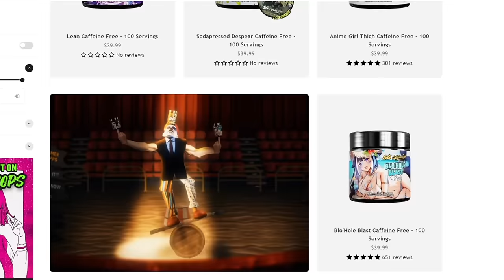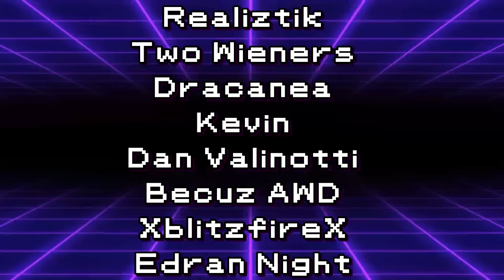We Used The WORST PARADOX Pokemon...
HELP.
Team Code:
Team Paste:

3. Send a tip, ask a question